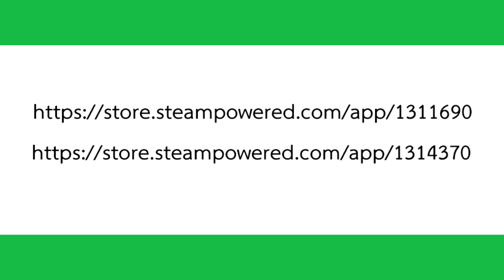Bubble Tea : game for thinking and imagination [Speedrun] | Bad ending